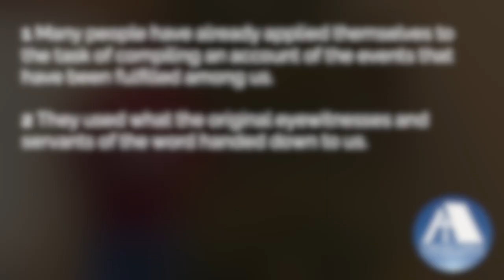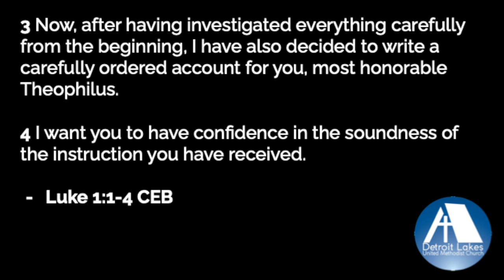Advent Devotional | Wednesday December 21st, 2022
Detroit Lakes United Methodist Church will be uploading a weekly devotional all four weeks of Advent!

This last week of Advent, Rev. Kevin Gregory reminds us to think about the love that is present in this season, the love that is our story to share.